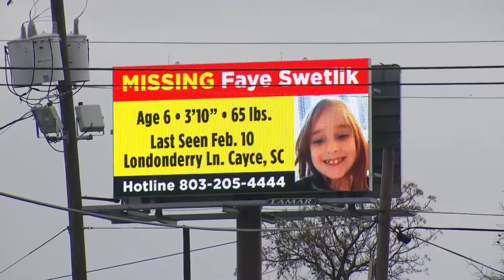Body of missing South Carolina 6-year-old found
Authorities in South Carolina have launched a homicide investigation following the discovery of the body of missing six year old girl. They also announced they found the body of an unidentified male during the course of their investigation. Elise Preston reports from New York.